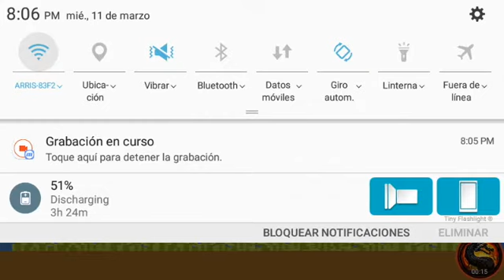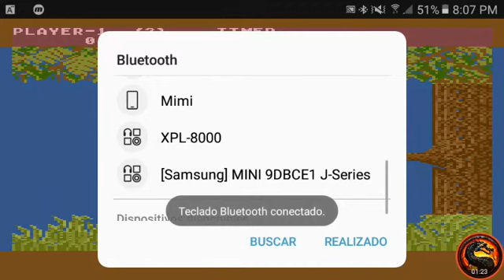Jungle Hunt [Regular] - Atari 5200 Emulated